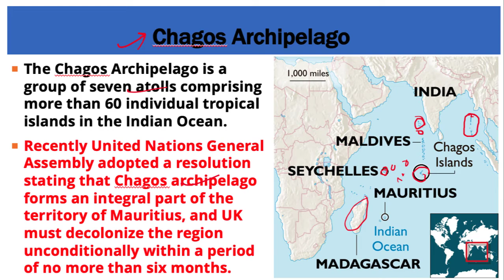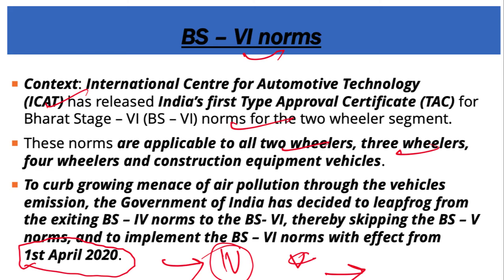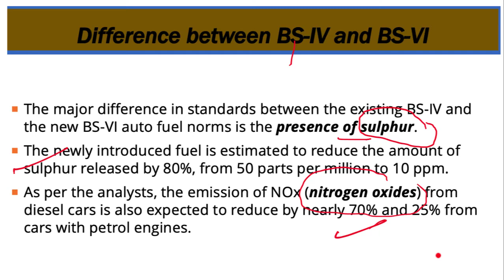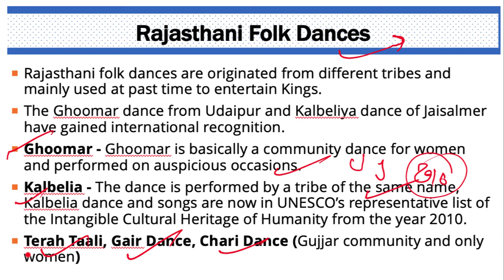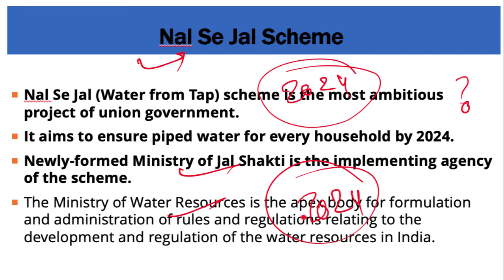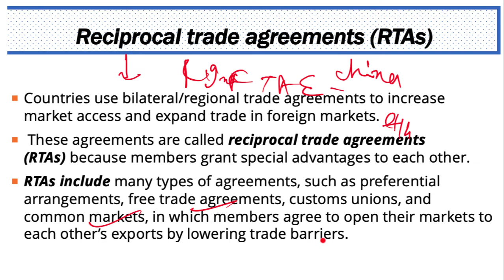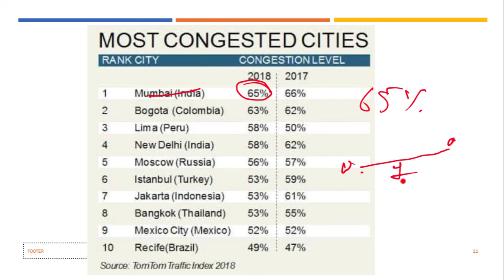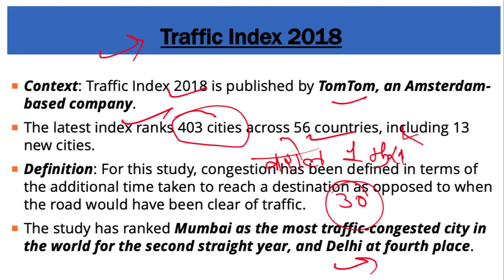12 June 2019, हिन्दी Prelims Updater Series, News Discussion hindu, PIB, Yojana UPSC, CSE, IAS